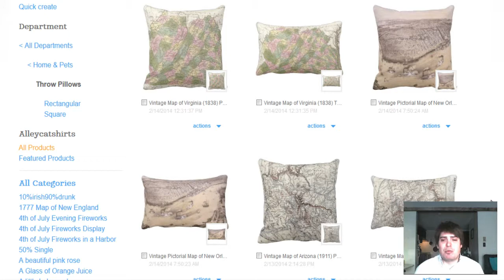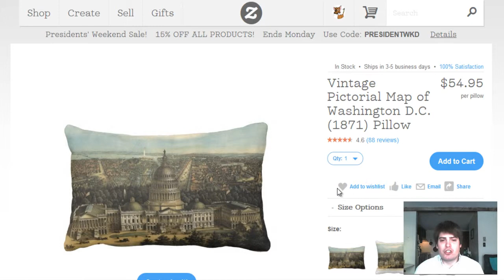Interior Design Decorations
Bravura Media Company can assist Interior Designers in that we provide products that are fully customizable as well a functional in a decorative area. We sell pillows, clocks, kitchen towels, napkins, dartboards, posters, wrapped canvas and much much more. Look at the links below and check out our products and videos.